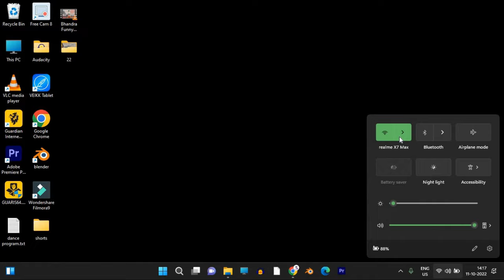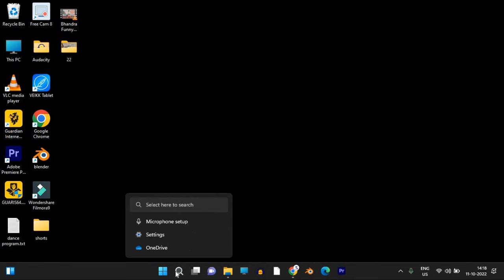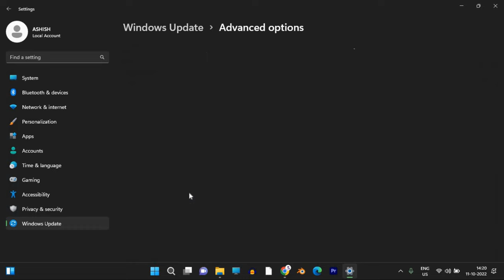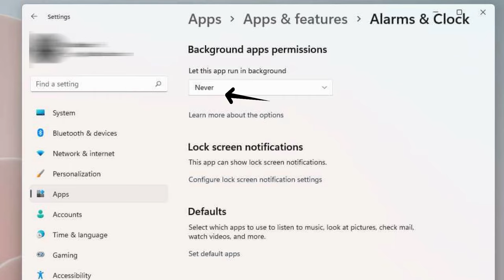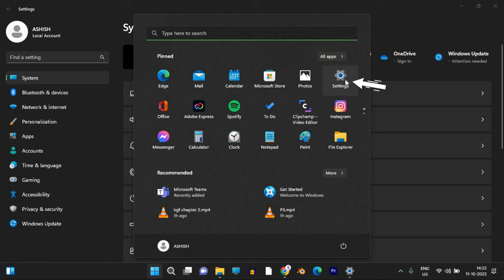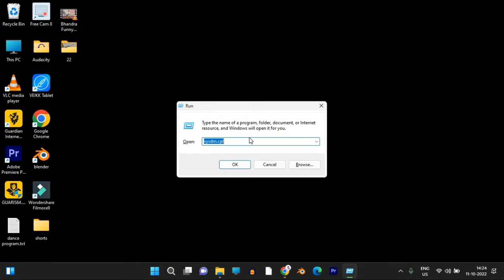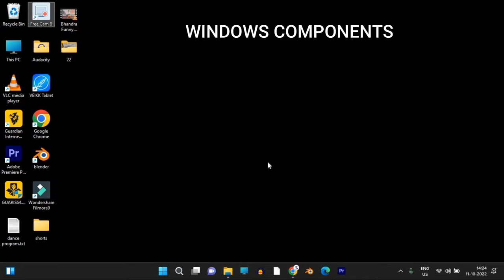How to Save Internet Data in Windows 11 | Laptop Data Jyada Khata hai - Problem Fix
How to save internet data in windows 11 and laptop Data Jyada Khata Hai. How to fix data consumption in Windows 11.
Iss video main bataya hai ki Kaise fix Karen Windows 11 data consumption problem ko. Laptop Net jyada khata Hai Kya Karen. Agar laptop mobile hotspot se jyada kha raha hai toh kya karen. Ya phir Kai log humse poochh rahe thay ki how to reduce data usage in Windows 11. agar aapko bhi Windows 11 mein high data consumption ki problem hai to aapko ye video complete dekhni hogi.

•HAND TRIPOD
•COLOUR LIGHT
•GREEN SCREEN
•WHITE UMBRELLA
•EXTENSION BOARD

(2) INSTAGRAM :- @techo_pathshala

BACKGROUND MUSIC 🎶 :- White Mamba YouTube